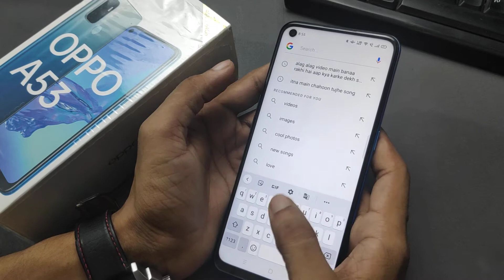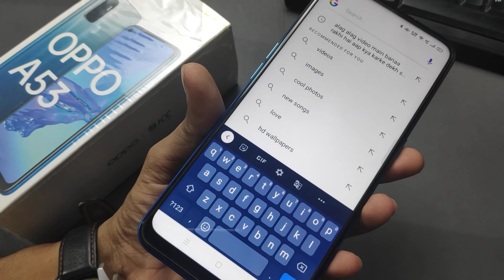How to change keyboard theme in Oppo A53, oppo mobile keyboard wallpaper change kaise karen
keyboard setting in oppo phone
keyboard not showing in oppo
keyboard setting in oppo a37
keyboard setting in oppo a3s
oppo a5s keyboard settings
keyboard problem in oppo
keyboard setting in oppo f1s
keyboard setting in oppo f3
keyboard sound in oppo a3s

dtechside is The Best YouTube Channel.We Upload Gadgets & Accessories Unboxing & Review And Mobile/Phone/Pc/ Fix Error,Gaming Problem/Solution,Secrets Hiden, Features,On Demand Tech Support & Many more TechVideos in Hindi.